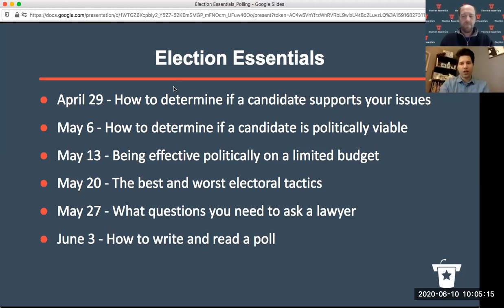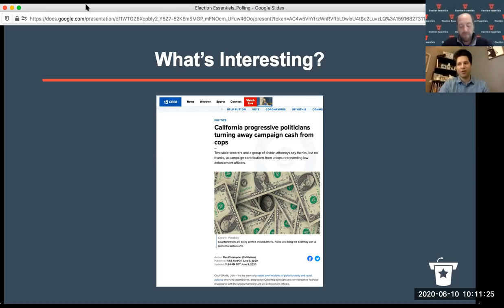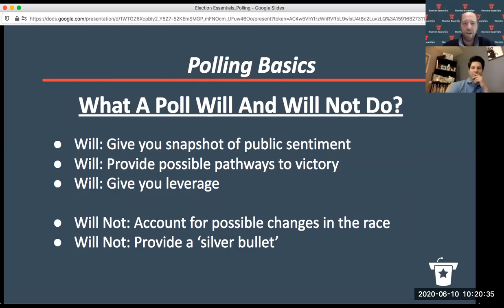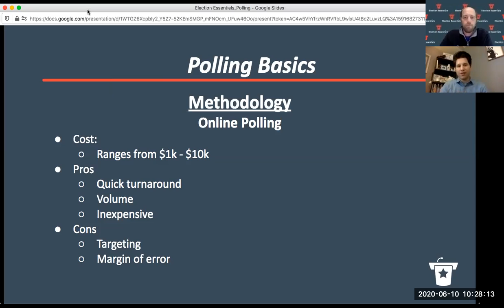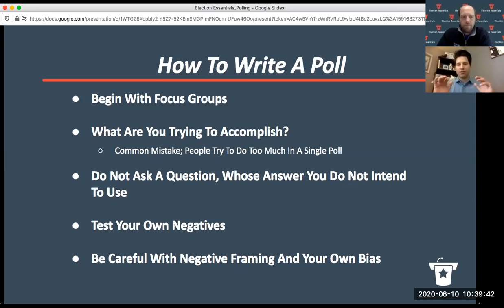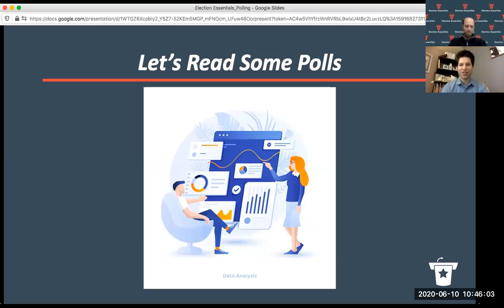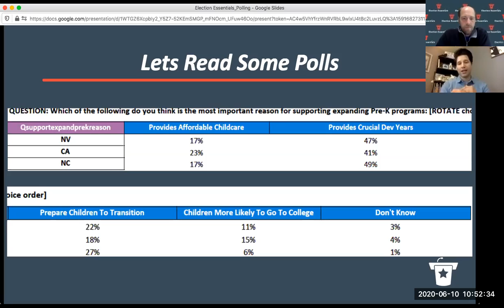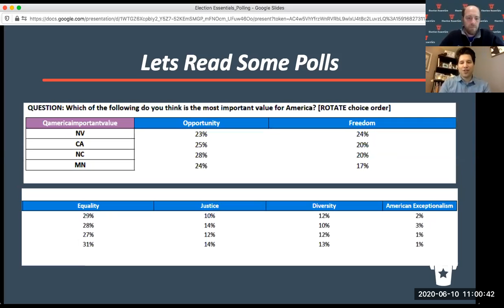Election Essentials #6: How to write and read a poll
50CAN's Jonathan Nikkila and Our Turn Action Network's Christian Esperias have launched a new webinar series, "Election Essentials." The webinars feature an interactive exploration of the strategies and tactics needed to build and run your own political advocacy campaigns.